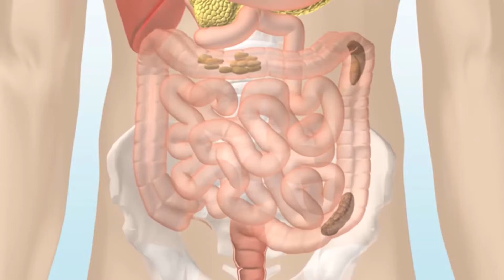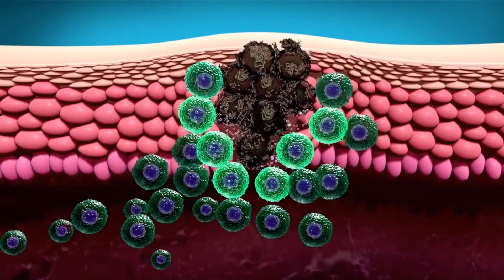Che cos'è un polipo canceroso